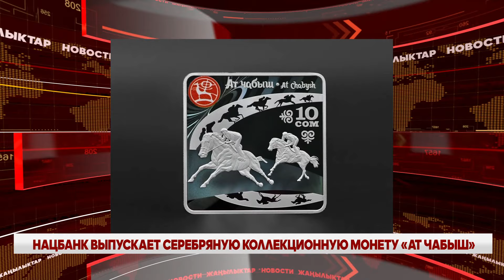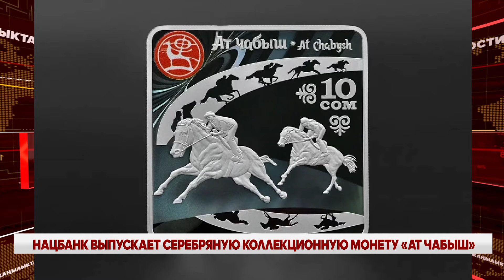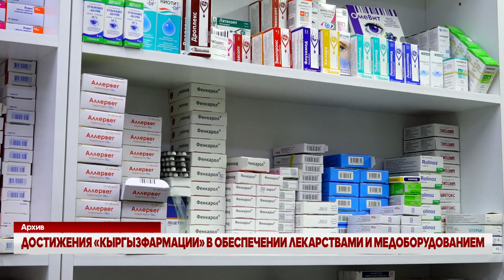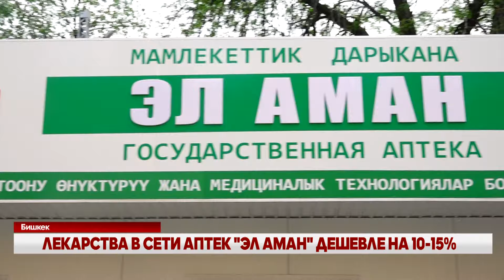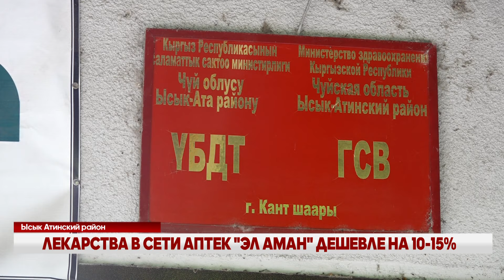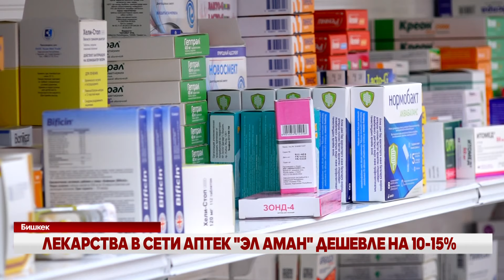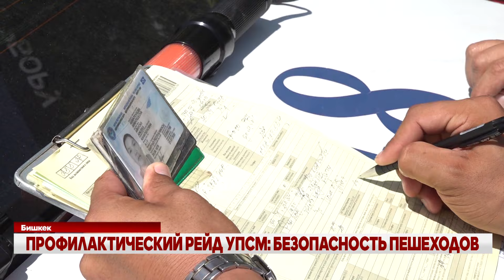Вечерние новости Кыргызстана // 29 07 2024